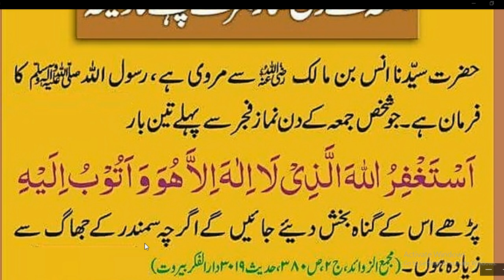Daily Dua Every muslim // جمعہ کے دن نماز فجر سے پہلے تین مرتبہ پڑھیں